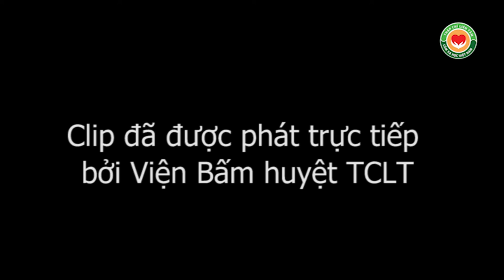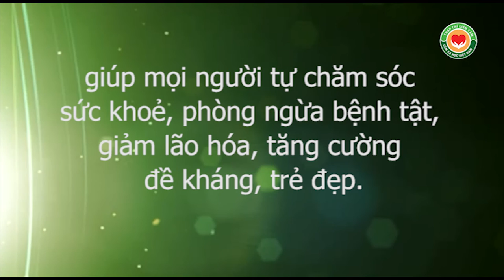Chườm gan tái cấu trúc não bộ và các hệ cơ thể, thầy Dư Quang Châu chia sẻ